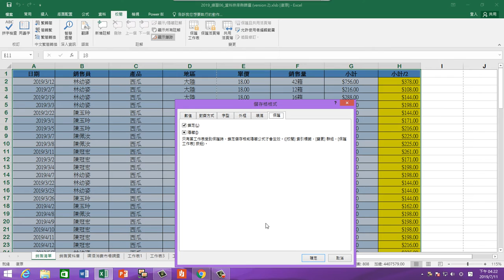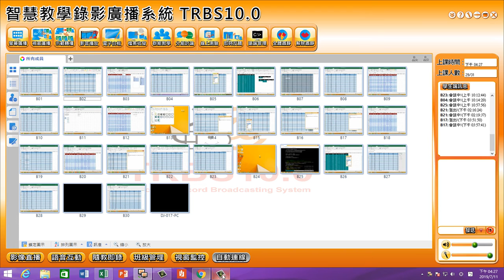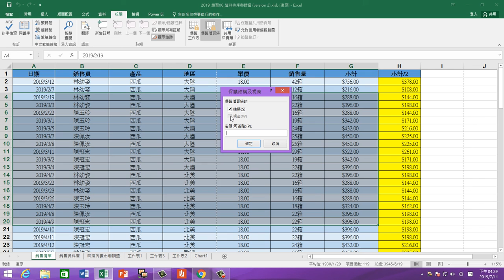德鍵excel 0711 15